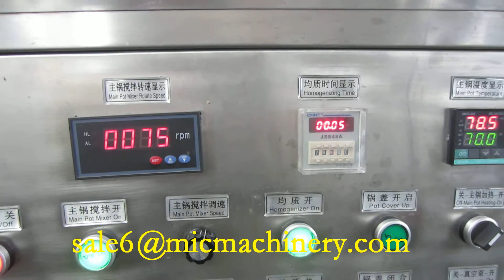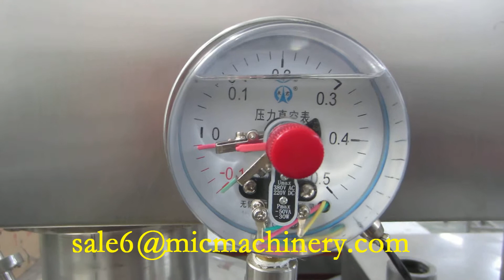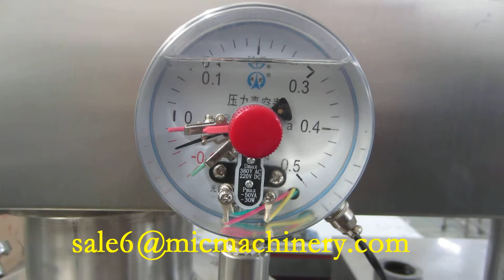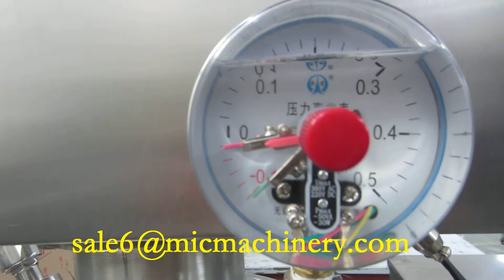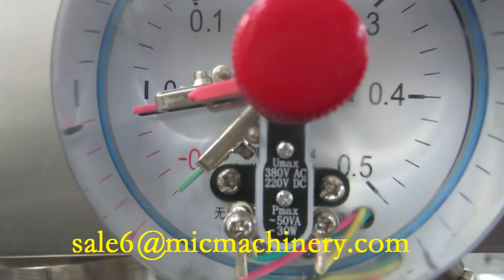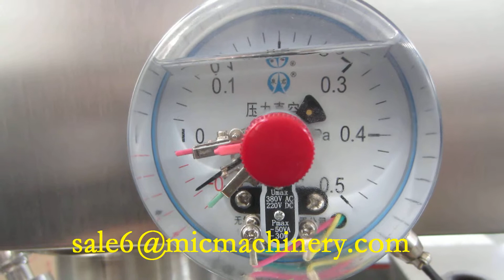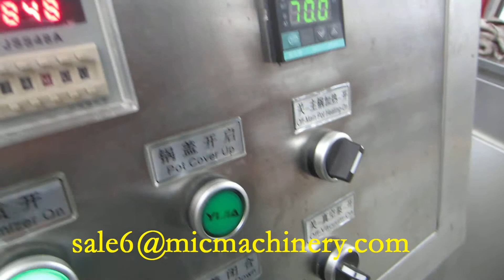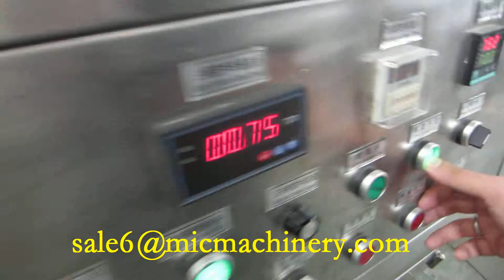Micmachinery Homogenizing and emulsification mixer test video